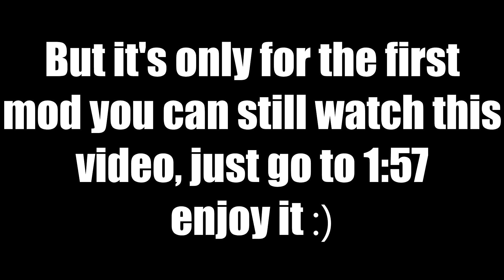VS Meta...llics? - Sonic Mania Plus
A video containing most Metal skin mods from Gamebanana, to play pre-plus mods

Mods used

Timestamps

00:00 Plus Mods
41:00 Pre-Plus Mods